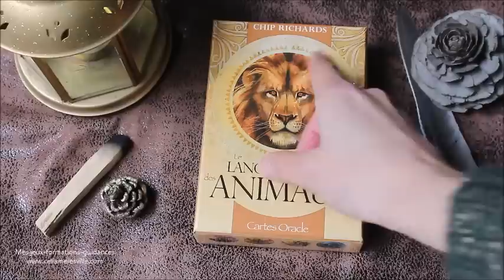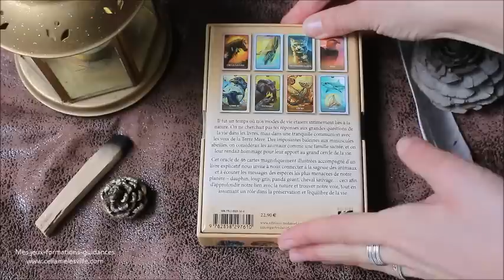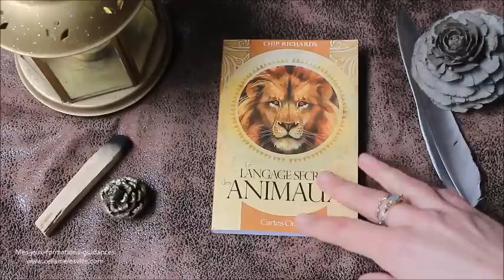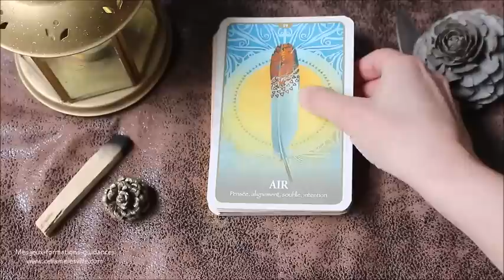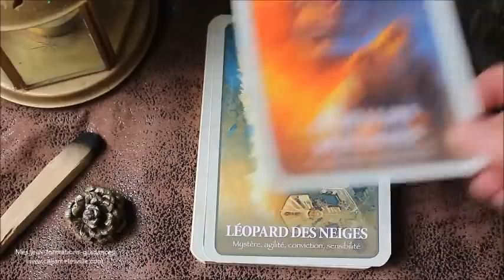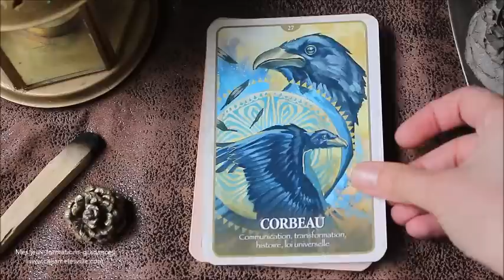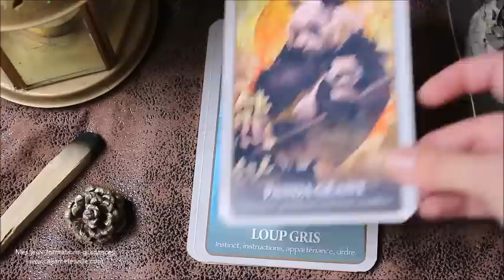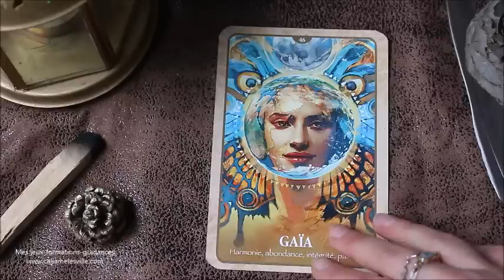Présentation oracle : Le langage secret des animaux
Où trouver jeu : Le langage secret des Animaux